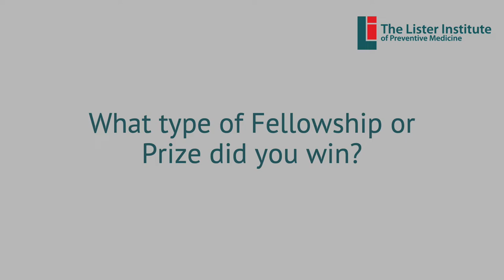Getting back to the bench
When Professor Pete Cullen won the Lister Prize in 1999, he was already a lecturer, but the Prize allowed him to “go back to the bench.” The funds allowed him the intellectual freedom to enter a completely new field of research. Without that five-year window, he would never have been able to get further funding that allowed him to build the lab in the subsequent years.